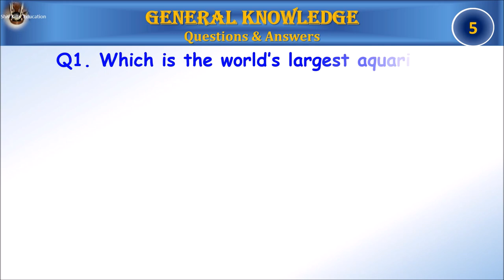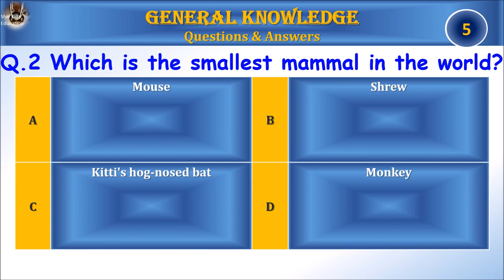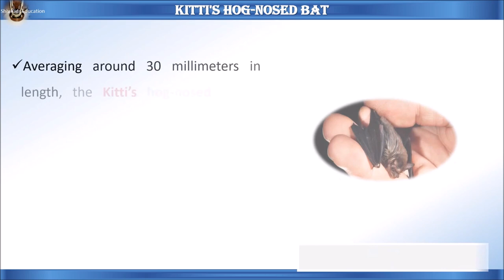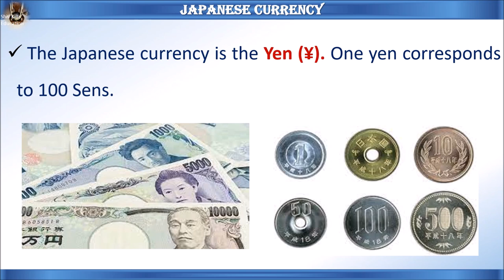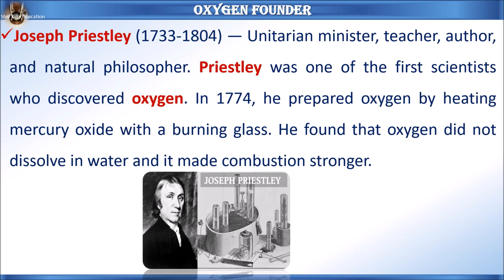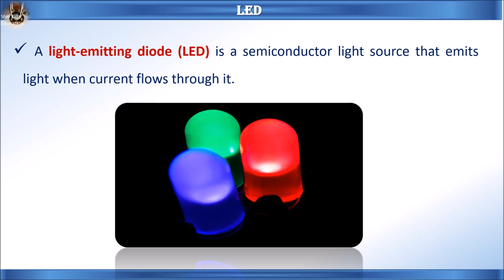General Knowledge quiz for kids|Gk for children|Part-95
General Knowledge quiz for kids|Gk for children|kids GK.Children gk quiz